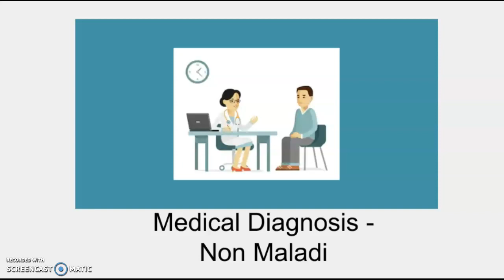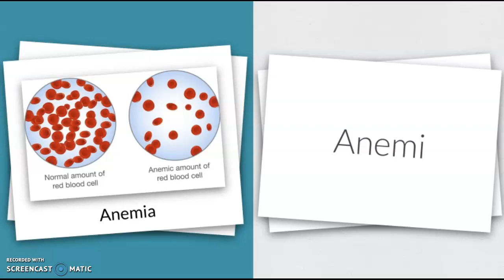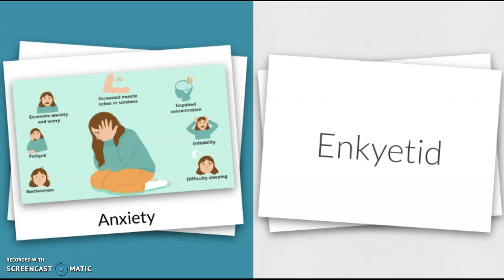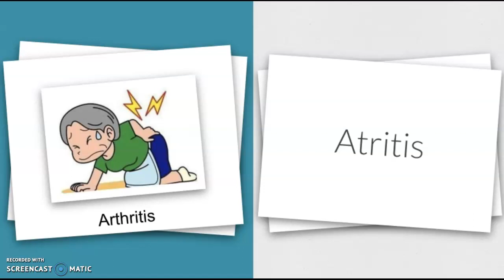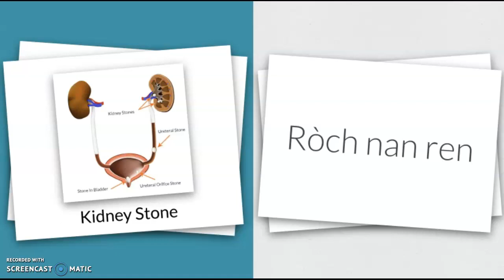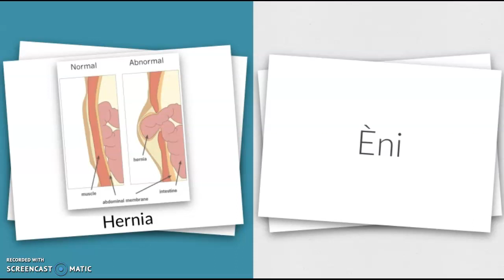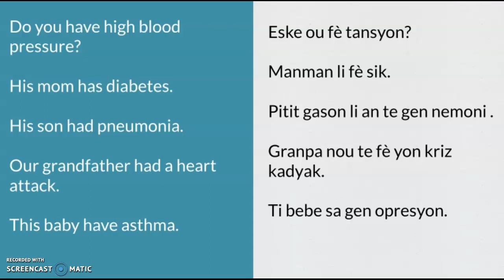Medical Haitian Creole Lesson 5: Medical Diagnosis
Medical Diagnosis - Non Maladi